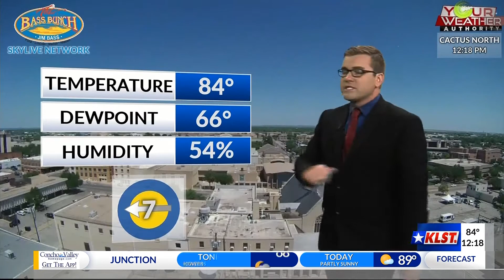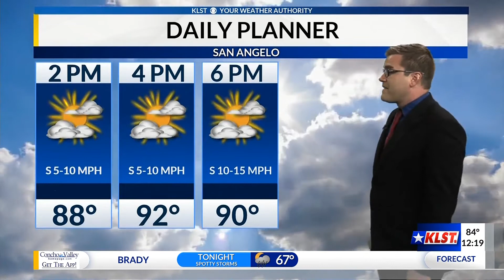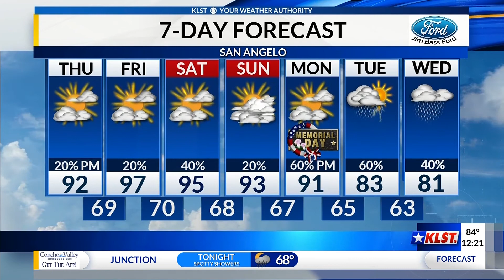KLST Afternoon Forecast: Thursday, May 21st